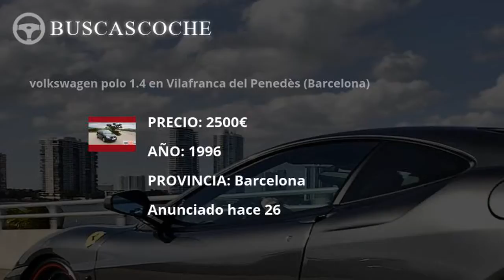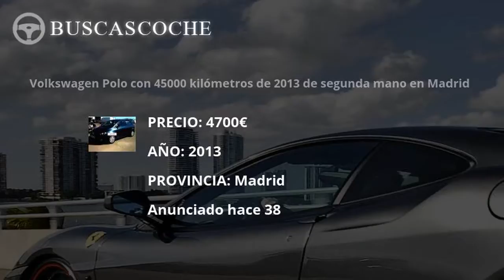Volkswagen Polo desde 3995€, mejores ofertas